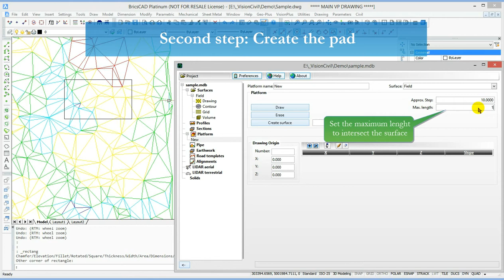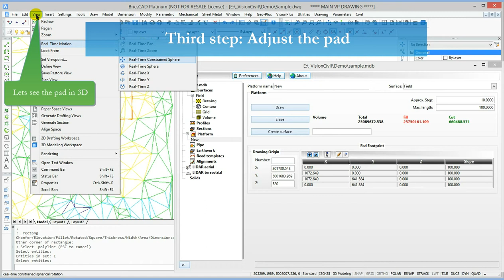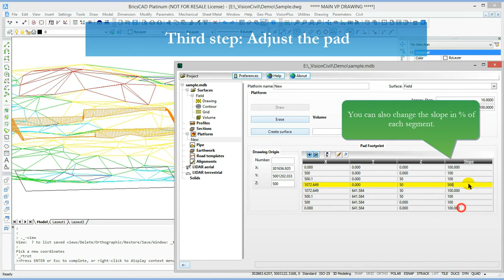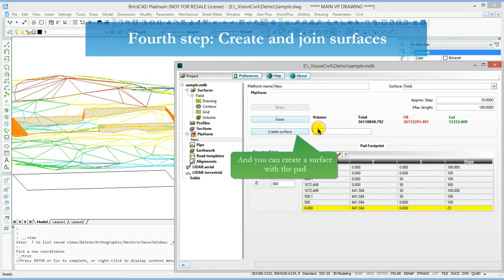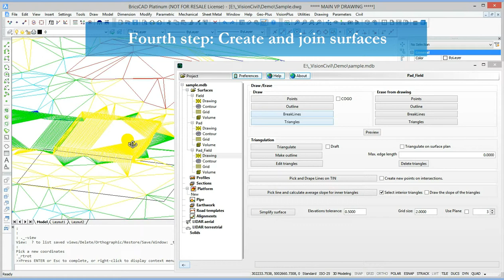Pad Manager Tutorial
This tutorial shows how to create a pad and join it to an existing surface. It automatically intersect the reference surface, calculating the exact cut and fill needed.

A leader in geomatics software since 1987, Geo-Plus develops and markets innovative land surveying and civil engineering software solutions for AutoCAD®, Civil3D®, MicroStation®, PowerDraft® or Bricscad® environments. Its cutting-edge products are continually updated to meet new challenges and adapted to geomatic techniques across all borders.